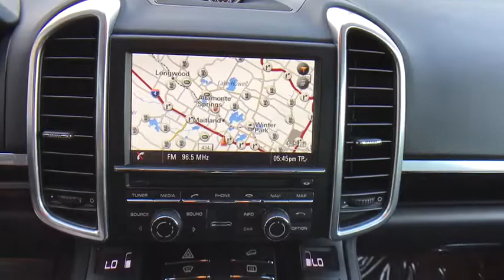2014 Porsche Cayenne Winter Park, Clermont, Sanford, Daytona, Apopka, FL 699451A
Used 2014 Porsche Cayenne
2014 Porsche Cayenne Platinum Edition - Stock#: 699451A - VIN#: WP1AA2A2XELA95359

199 S Lake Destiny Dr

2014 PORSCHE CAYENNE PLATINUM EDITION-METEOR GREY METALLIC-BLACK LEATHER INTERIOR-ORIGINAL MSRP $71,885-TRAILER HITCH $650-PANORAMIC ROOF $660-SEAT VENTILATION SYSTEM $800-PORSCHE ENTRY & DRIVE $1,090-PARK ASSIST FRONT & REAR, REVERSING CAMERA $655-LAND CHANGE ASSIST $850-PORSCHE DYNAMIC LIGHT SYSTEM PLUS $550-POWER SEATS 14-WAY W/ MEMORY $1,335-ONLINE SERVICES $210-CLEAN CARFAX !!!